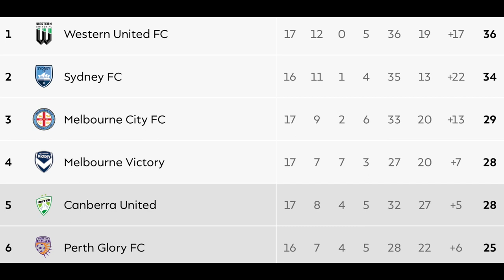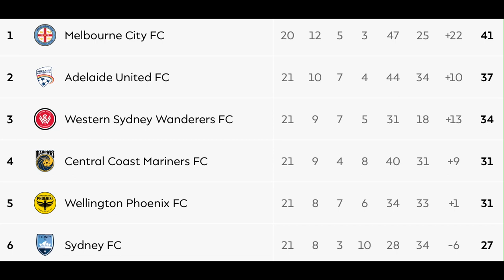New Season - Episode 23: Player Escape Room with Western Sydney Wanderers' Tomi Mrcela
Episode 23: We welcome Western Sydney Wanderers leader and enforcer, Tomislav Mrčela, to The Player Escape Room, and Gio & VIG talk A-League Women's results and what Canberra United's overturned decision means for the finals race, Conte sacked at Spurs, and who has impressed in the EURO 2024 Qualifiers.

Update on the BMW (Brendan "Machine" Wyatt) -

Brendan continues to ramp up his training schedule in preparation for his 160km run for Lily.

He is aiming to raise awareness around Cerebrovascular disease, in particular, Arteriovenous Malformation (AVM). All proceeds will go directly to Brain Foundation Australia and any contribution is widely appreciated.